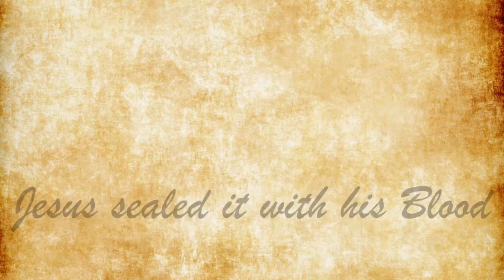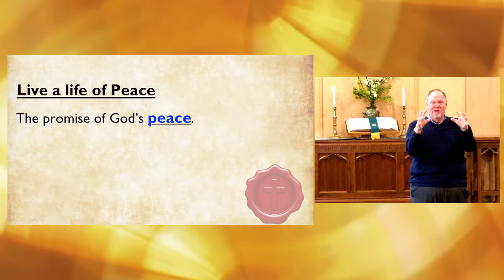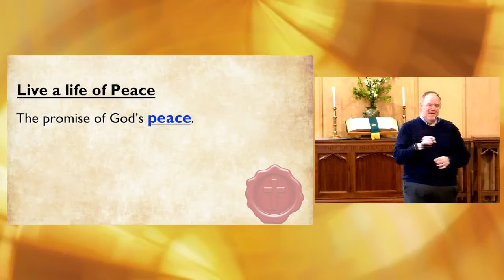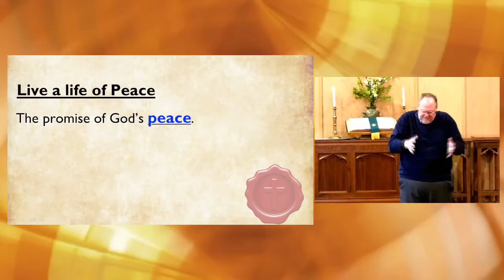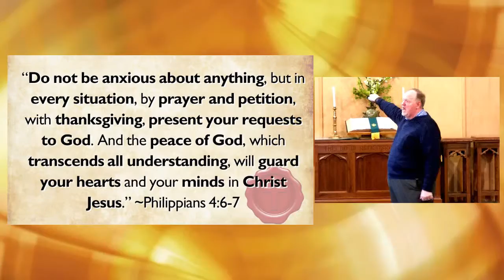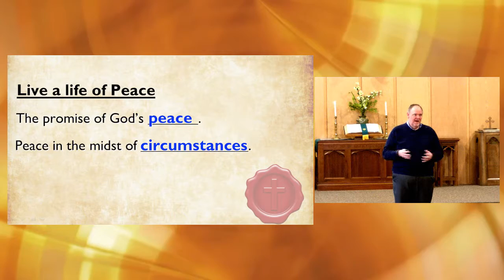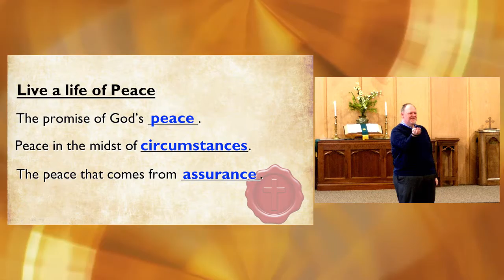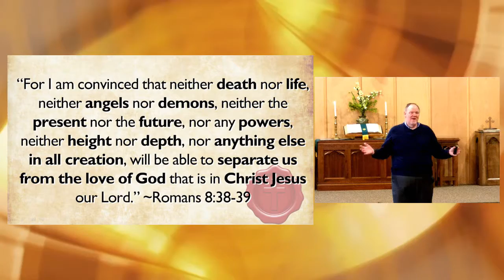God's Promises About Peace